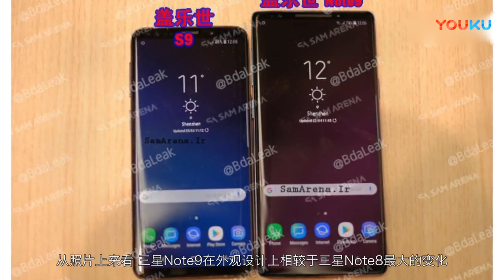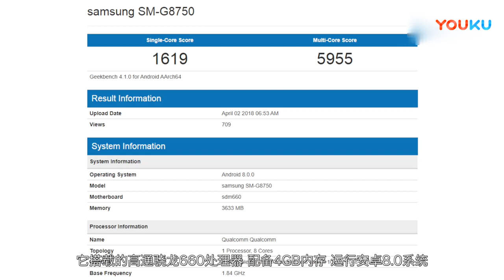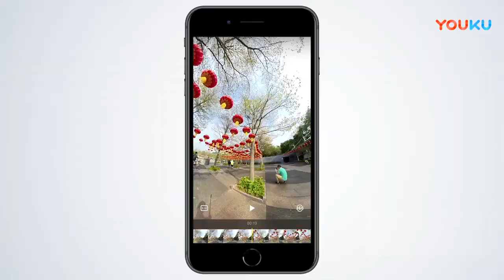疑似三星Note 9真机曝光 Insta360 ONE大家测！